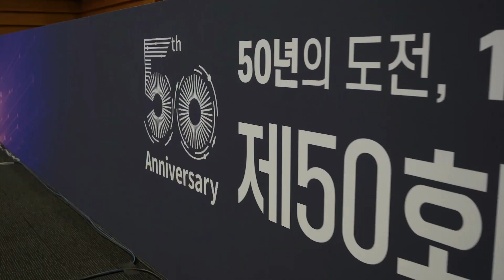[제50회 상공의 날 기념식] 300여명의 사람들이 한 자리에 모인 이유는??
300여명의 사람들이 한자리에 모였다고?? 나도 빠질 수 없지!